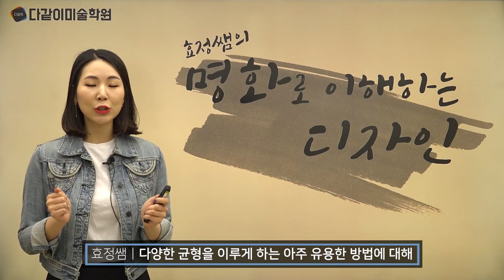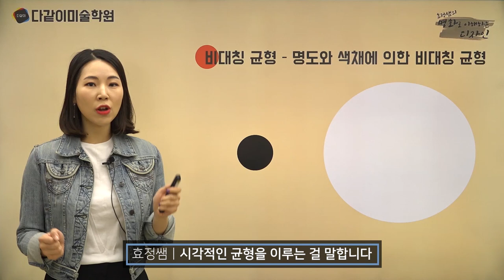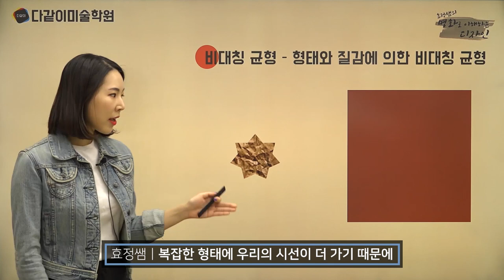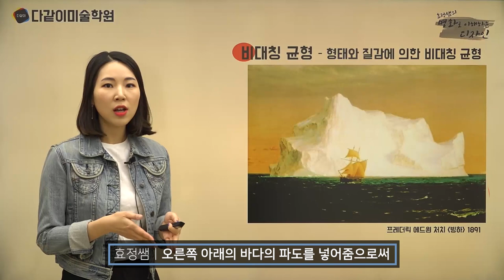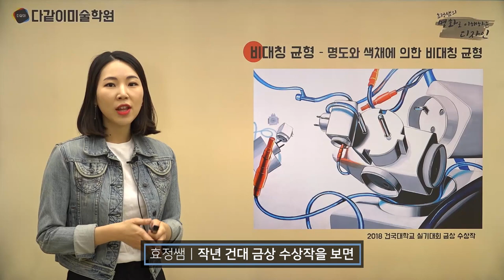균형 어렵나요? 균형을 자유자재로 가지고 놀아보는 방법! _ 예비반 특별강의 효정쌤의 명화로이해하는디자인 _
저번 명.이.디에서 균형에 대해 잘 배우고 오셨나요??
이번 강의에서는 저번 강의에 이어 균형에 대해 더 재미있는 방법으로 접근해 본 강의에요~
고화질로 시청해주시고 궁금한 점은 댓글로 남겨주세요 :D